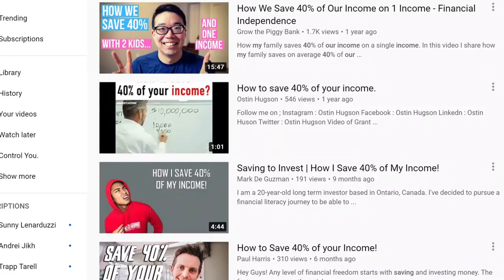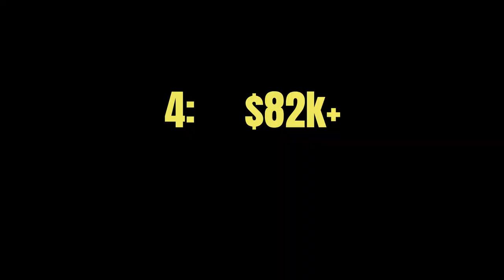How Much of Your Paycheck Should You Save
I’m about to answer how much of your paycheck you should save, in this video. I’ll even answer how to save a lot of money. Be careful though... I get pretty passionate in this one.

The most important things to keep in mind are: there’s no one simple answer to this question. Everyone is in a different situation so I break all those situations down. I make several generalizations and I even exaggerate certain things in this video but it’s to paint a clear picture of what to expect.

So:

We have to split this up between pay ranges:

First: $15k-$30k a year

This typically represents younger people or those who are in more entry level jobs; and typically these guys have a huge saving advantage and can 1. Save a lot of money and 2. Keep great saving habits if they start while they’re within this pay range.

These folks typically live with someone else (this is generalization I was talking about). This gives an advantage because it removes the responsibility of living alone and paying for everything and invites more room to SAVE.

If you’re in this range I’d urge you to save as much as you can and aim for 40%-50% of each paycheck.

Second: $31k-$54k a year

These folks are a little more established but this is the average range that most Americans make which means there’s people at the beginning and ending of their careers here. You have new high school grads, college grads, trade school, etc. but then you also have people who’ve been working for the past 20 years but their pay caps out at a certain number.

So with this range you can add debt, children and insurance to the mix. (Generalizing, this isn’t always the case).

That said, a lot of these folks are living with a roommate, with a spouse, or alone. If they’re alone I’d recommend 25-30% in terms of saving. I’d recommend saving or at least aiming to save 40%.

Also I’d recommend cleaning up debt if you have any. Check our my Dave Ramsey Baby steps video time get more info on that!

Third and fourth: $55k-$81k and $82k and up
These guys tend to have a huge chip on their shoulders and are more susceptible to lifestyle inflation than any of the other categories.

Want to save a lot of money in this category? Simply keep a lifestyle that is below your means on a consistent basis for YEARS. That’s how you do that. Aim to save 30% or more if you’re in this pay range.

BINGE WATCH MY VIDEOS:
Dave Ramsey Baby Steps WORK

My camera equipment:
My Camera Equipment:
Canon 80D
Sigma 30mm Art lens